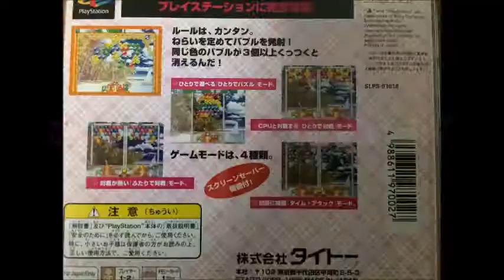【懐かしのレトロゲーム(プレイステーション(PlayStation))99】 Puzzle Bobble(パズルボブル2）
ゲーム機種：プレイステーション(PlayStation)
ゲームソフト：Puzzle Bobble(パズルボブル2）
メーカー：タイトー
年式：1996年
ジャンル：パズル